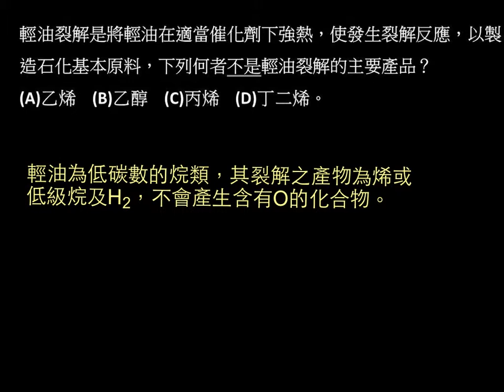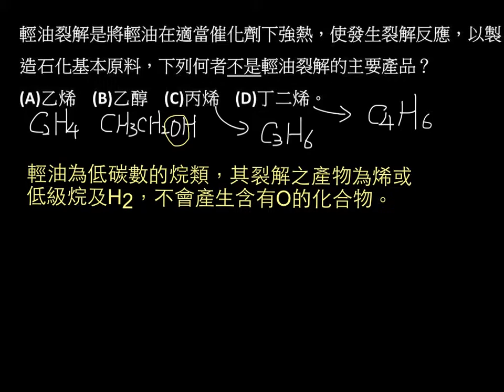基化一4-1P112單元06